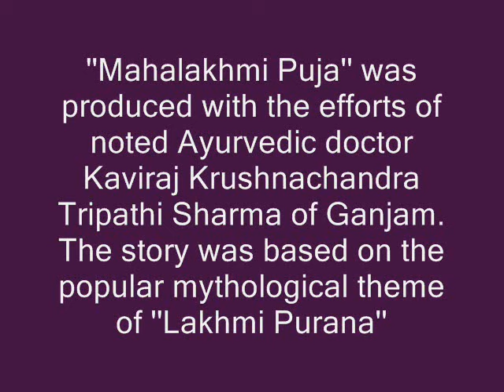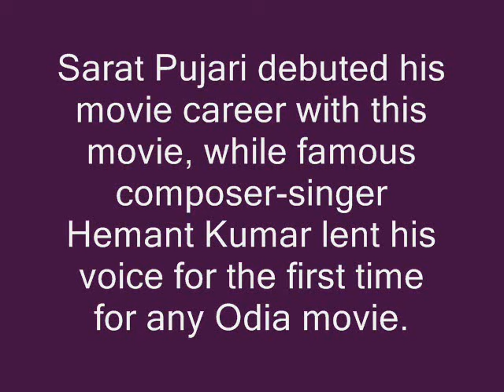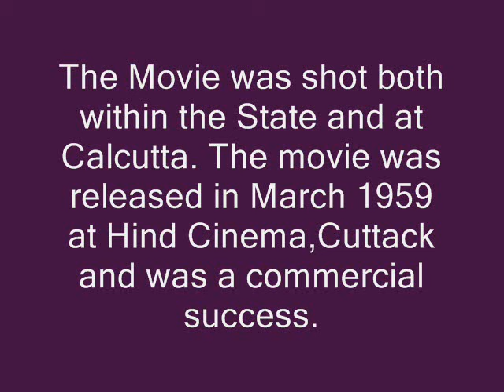Sandhya Mukherji sings ''Mora Mana Sina Kehi Jaanena...'' in Odia Movie ''Mahalakhmi Puja''(1959)